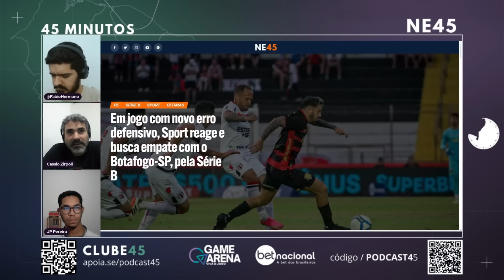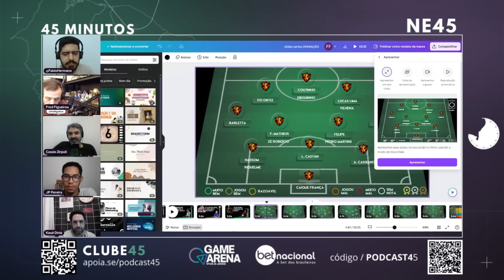BOTAFOGO-SP 1X1 SPORT - O RESULTADO FOI MELHOR QUE O DESEMPENHO | O QUE EXPLICA O MOMENTO RUIM?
Apesar do erro individual de Luciano Castán no começo da partida, o Sport conseguiu o empate contra o Botafogo-SP no apagar de luzes, na tarde deste sábado (29), pela  12ª rodada Série B do Campeonato Brasileiro. A partida acabou em 1 x 1.

O gol paulista surgiu após erro de Luciano Castán. O defensor tentou o drible na entrada da área e acabou escorregando. Carlos Manuel recuperou a bola e mandou por cima do goleiro Caíque França. O Leão da Ilha descontou de pênalti com Zé Roberto, aos 48 minutos do segundo tempo.